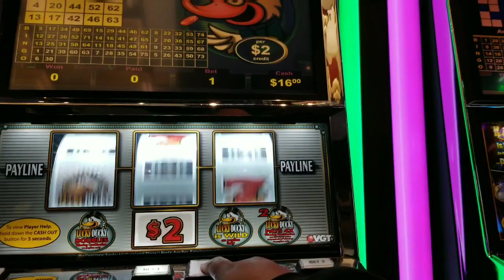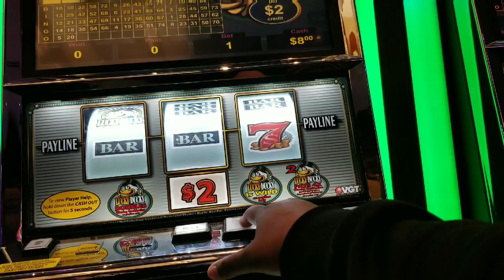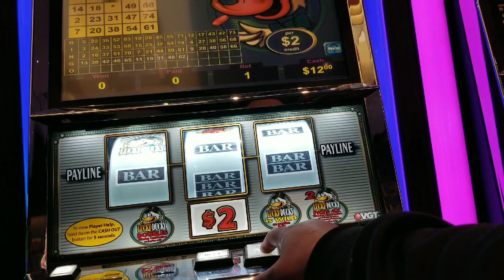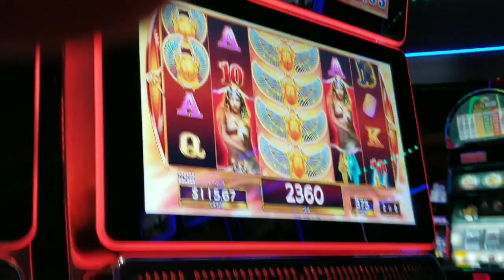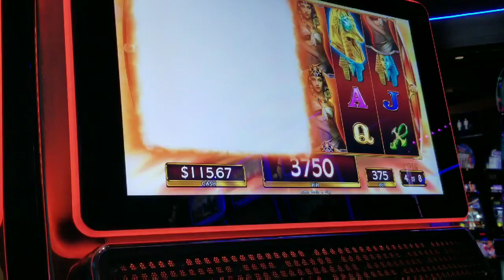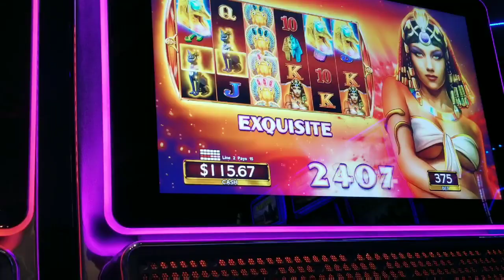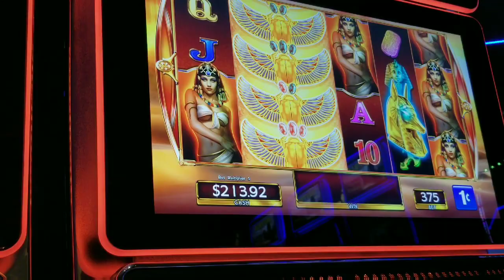🔥🔥VGT Polar High Roller | VGT Lucky Duck